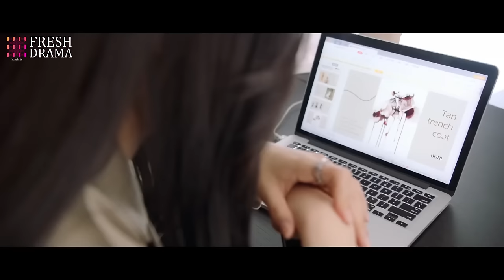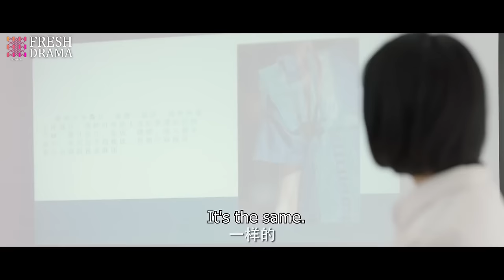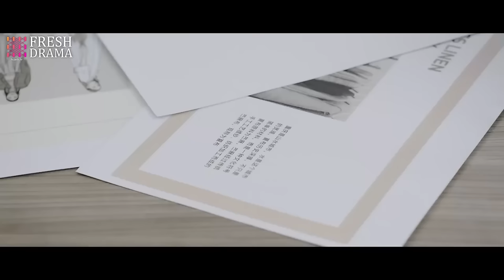【Multi-sub】She's My Desire EP10 | Wang Guanyi, Liu Sichen | CDrama Base